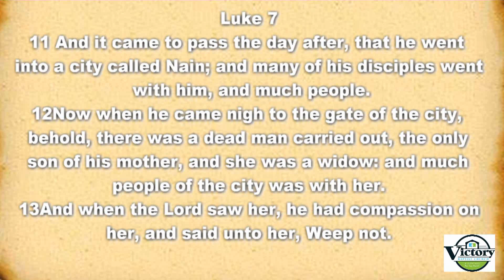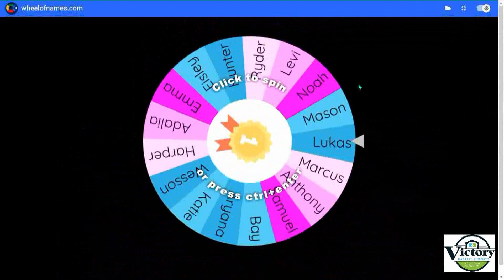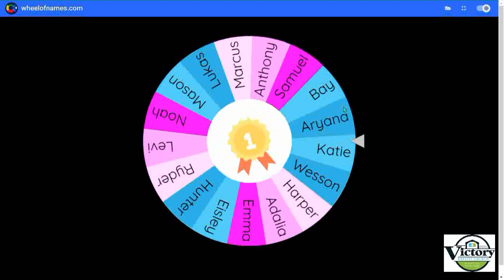Victory Baptist Jr. Church, October 9, 2022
This week we learn about "Signs of the Savior". Grab your Bibles and get ready to participate as we get Jr. Church started... RIGHT NOW! Don't forget to send in you answer to the Question of the Week to the Jr. Church Text Line at .